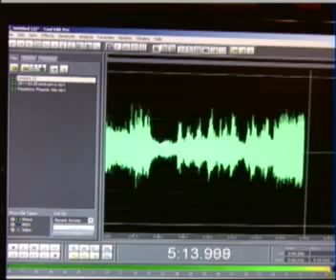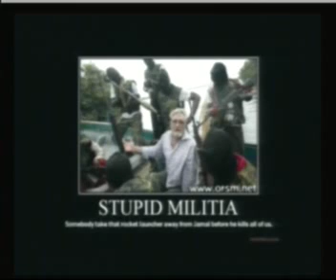Ernest Hancock: Simon Black - "The Sovereign Man" - Dean - Militia (US) -03/25/11 -- 5of8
Dean - Militia (United States)